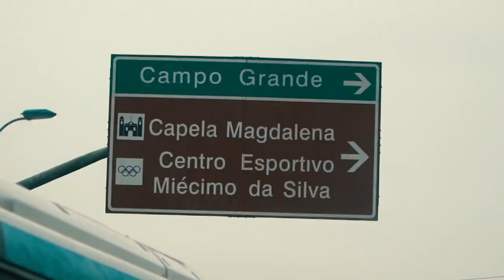Mais De Mil Vidas Presentes No Point Atitude Campo Grande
O primeiro Point Atitude Campo Grande foi um sucesso! Foram mais de 1000 pessoas presentes e mais de 60 vidas que aceitaram a Cristo como salvador.

A noite contou com muito louvor de André Leono e Ministério Atitude. Tivemos a Palavra com o Pastor Josué Valandro Jr. Ele se emocionou com o agir e amor de Deus para com a Cidade.

O encontro foi realizado no Centro Esportivo Miécimo Da Silva, espaço cedido gentilmente para a realização deste evento. Também com o apoio da Prefeitura Do Rio.